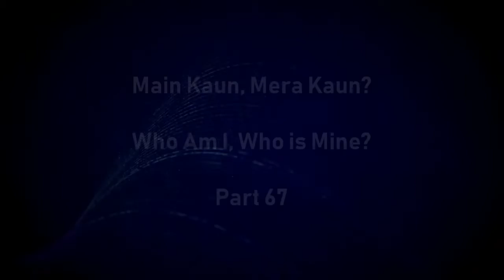Main Kaun, Mera Kaun Part 67 by Jagadguruttam Shri Kripalu Ji Maharaj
Main Kaun Mera Kaun

Every living being in the entire universe is attempting to arrive at the solution for a single question. What is it? ‘Who am I and who is mine?’ That’s all. You will be astonished to hear this question thinking that everyone knows the reply. That is not the case. Very few people know the right answer, maybe one in millions. So this is something we too need to know. With this opening statement made on 20 October 2009, Jagadguru Shri Kripalu Ji Maharaj commenced what was to become an unprecedented expose of the divine science, concluding it on 14 October 2011 after delivering 103 discourses.

Main Kaun? Mera Kaun? is an incredibly rich and diverse spiritual resource, overflowing with references and analogies from hundreds of the world’s great sacred texts. Presented authoritatively in Shri Maharaj Ji’s own inimitable style, the profoundest subject matter becomes accessible to all. Anyone who is interested in gaining a complete understanding of the answers to all the questions behind the ultimate aim of life, will find tremendous solace and inspiration in the pages of these five beautifully presented volumes. Shri Maharaj Ji conclusively shows the world that there only ever was, is and only ever will be one path to the attainment of God, and that is selfless loving devotion and service to our Beloved Lord.

Each volume contains approximately twenty speech transcripts. At the back of each volume, there is a list of all the shlokas pertaining to that volume, intended to assist readers to find a resource with relative ease.

Radha_Krishna_Bhajans Krishnabhajans Radhabhajans JagadguruShreeKripalujiMaharaj devotionalbliss Lalitkripalukishori Brajrasmadhuri JkpPremrasmadira RadhaGovindDhamKarnal Jagadgurukripaluparishat brajMayurididi vrindavan barsana bhajan Kripalukunj kripalubliss jankiPrasad radhaKunj divinepath premrasmadira raseshwariDevi Swamimukundananda shreedhariji spiritualMantra SushreeAkhileshwariDidi radhamadhavdham bgsm jkyog popularbhajans topbhajans Krishnabhajans Krishna radha devotion bhakti Bhakti_Darshan Bhakti_Darshan_TV RMS RadhaMadhavSatsang Roopdhyan BHAJAN SANDHYA#Bhakti Marga#Saregama Bhakti#Bhakti Ras#spiritualmantra#Bhaktisagar#ambeybhakti#Bhakti Marga#Saregama Bhakti#Bhakti Ras#Saregama Bhakti#Shemaroo Bhakti#Sai Aashirwad#Hansa Bhakti#Bhajan India SupertoneDigital Shree Jee - Bhakti#BhajanRadio#sarita gupta T-Series Bhakti Sagar#Ambey Bhakti#Sai Aashirwad#Hansa Bhakti#Bhajan India Sai Aashirwad#SupertoneDigital#Shree Jee - Bhakti#BhajanRadio# T-Series Bhakti Sagar#Ambey Bhakti#saregama bhakti#bhakti ras#
saregama bhakti#shemaroo bhakti#sai aashirwad#hansa bhakti#Radha_Krishna_Bhajans